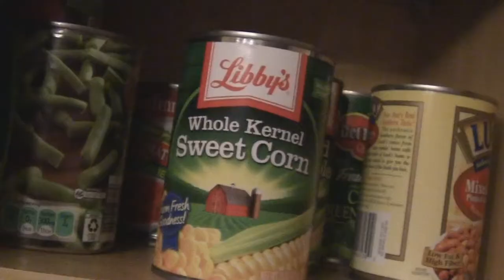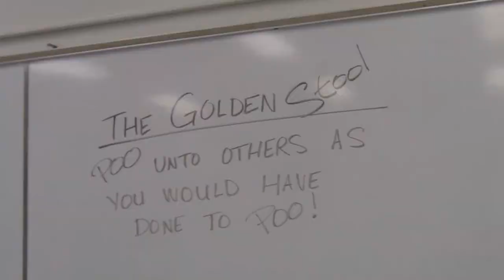C.I.M.P. (Official Music Video)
C.I.M.P. by Poppa Deuce

2014 Knox By Night

Additional instruments by Chris Rogers
Lyrics written and performed by Chris Rogers for